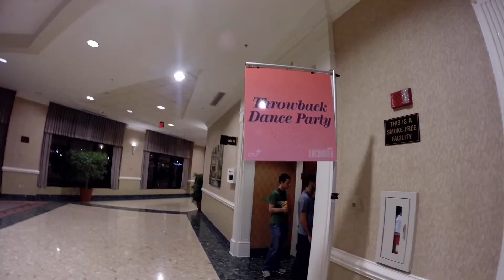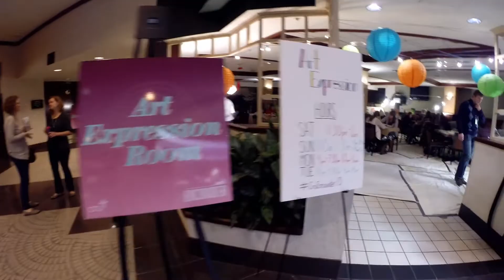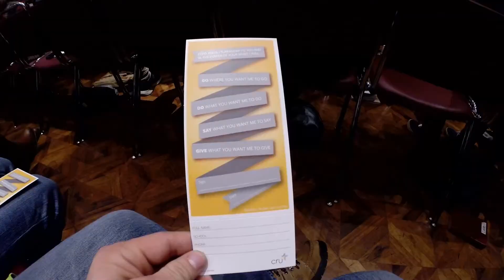Encounter 2013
MTSU Cru's trip to our annual winter conference. Here we have guest speakers, breakout sessions about global missions, apologetics and how to study the word. On our Day of Faith, students were encouraged to write out their personal testimony and record it to share  on social media. At the end of the conference we pray into the new year and conclude with the best dance party around.